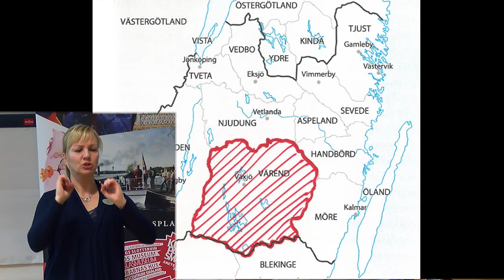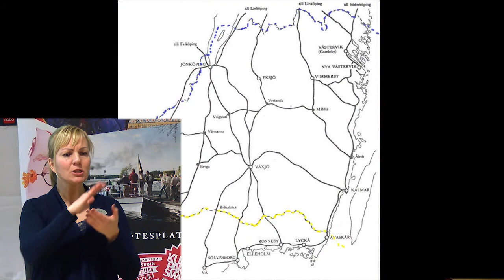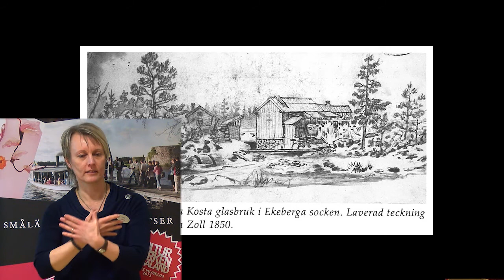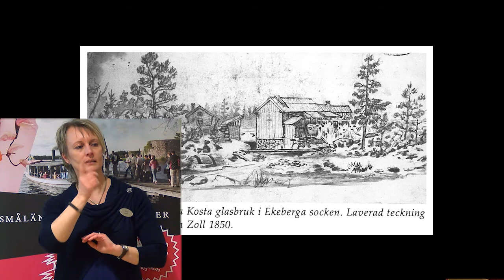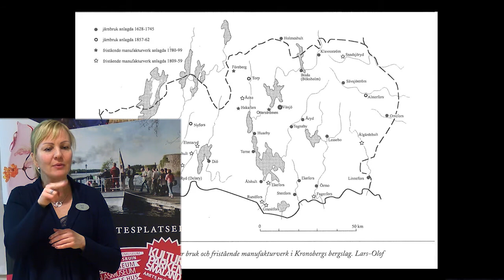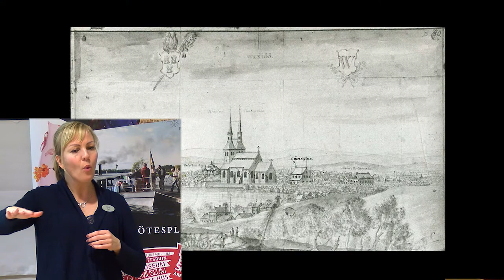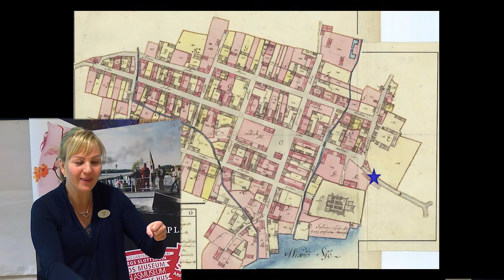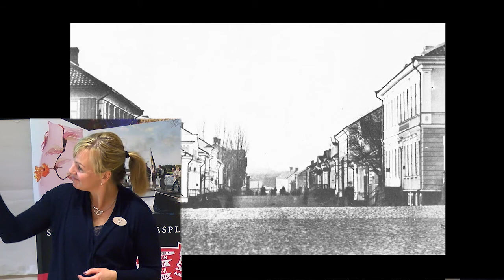Kronobergs kulturhistoria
I samarbete med Handikapprörelsens Idé- och Kunskapscenter Kronoberg bjuder Kulturparken in till en kväll på Smålands museum.

Historiker Håkan Nordmark inleder kvällen med ett föredrag om Kronobergs kulturhistoria. Hur bildades Småland? Vad är Värend? Varifrån kommer uttrycket ”Mörka Småland”?

Guidning av museets permanenta utställning ”På väg i 1800-talets Kronoberg”. Håkan Nordmark berättar om vardag och arbete i 1800-talets Kronoberg.

Inspelat onsdag 15 mars 2017

Kulturparken Småland i samarbete med Handikapprörelsens Idé- och Kunskapscenter